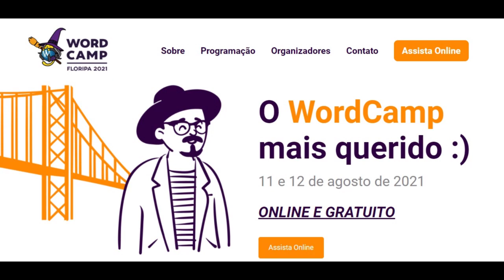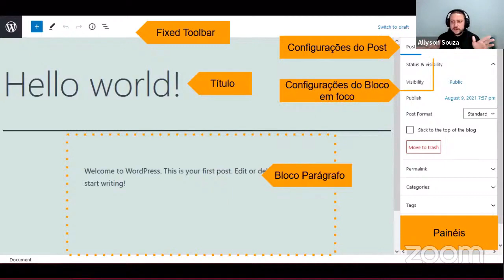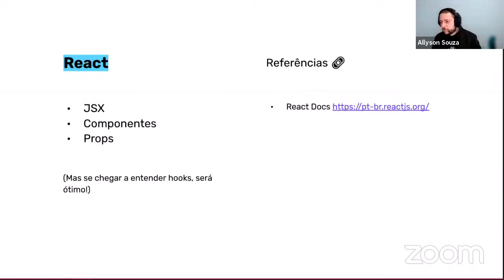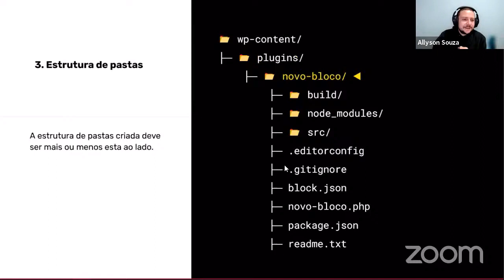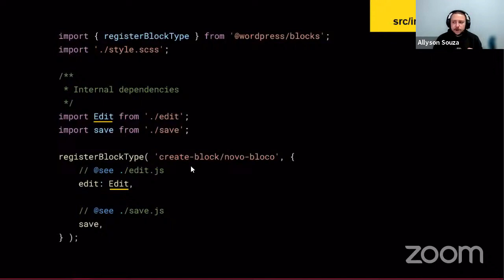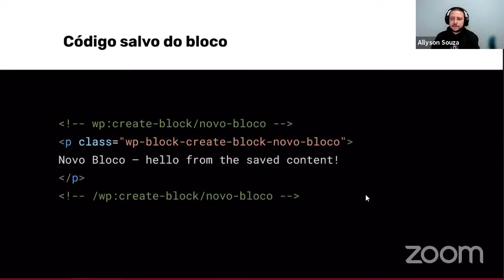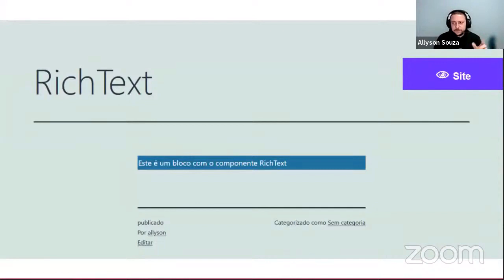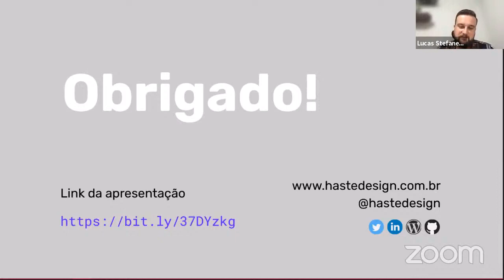Allyson Souza: Crie blocos com JavaScript e React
In this talk we will address the current state of development of blocks for the WordPress editor, addressing the fundamentals, motivations for implementing the editor, preparing possible development environments (with and without JS compilation and React), use of the @wordpress/create-block package, styling and more. The intention of the lecture is not to be a course or workshop, but a guide for those who want to start exploring the creation of blocks.